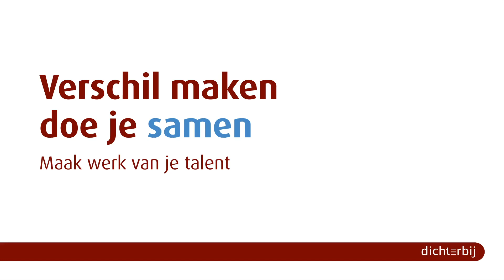Word jij de nieuwe begeleider bij de Accordeonstraat in Uden?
De Accordeonstraat in Uden is een dynamische woonlocatie voor 14 cliënten met een matige tot ernstige verstandelijke beperking, tussen de 23 en 59 jaar oud. Zij wonen verdeeld over 4 aan elkaar geschakelde woningen. Het is een zeer diverse en gevarieerde doelgroep met verschillende zorg- en ondersteuningsvragen. Dat maakt het werken op deze locatie uitdagend en enerverend!